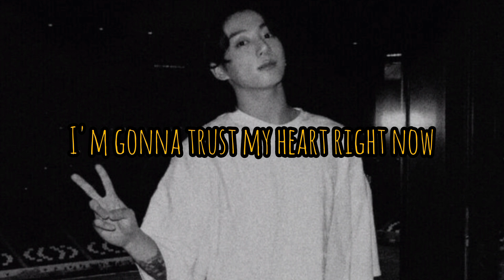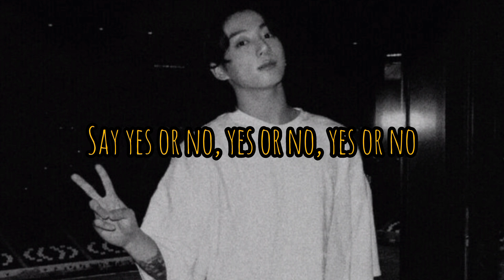YES OR NO - Jungkook ( no music )